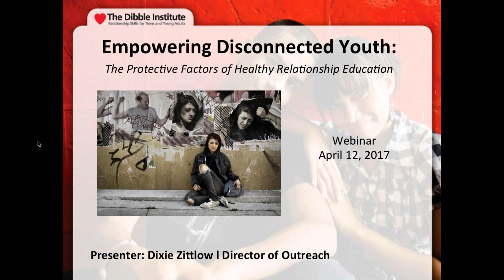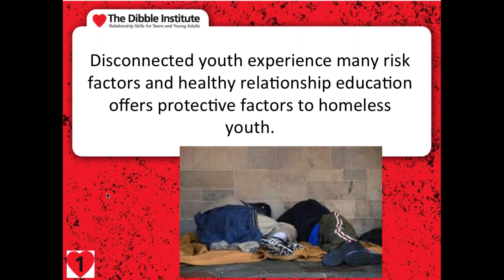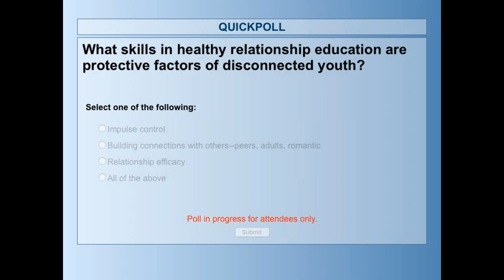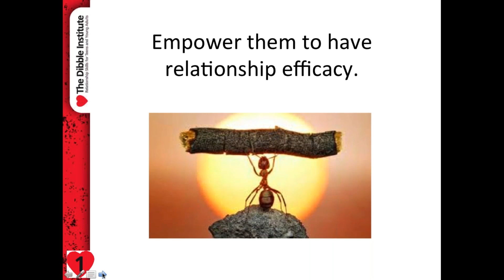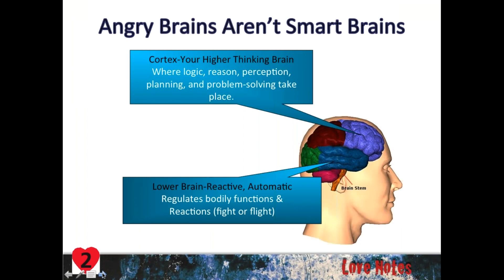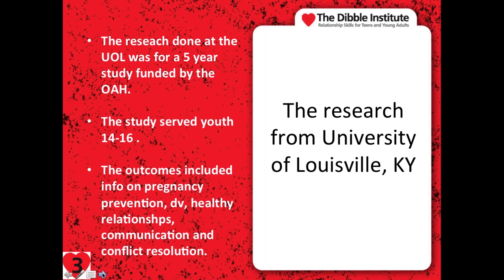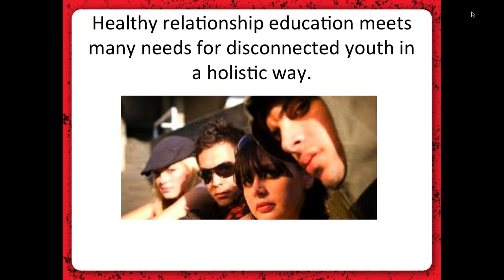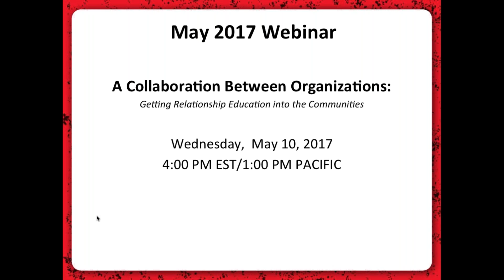Empowering Disconnected Youth The Protective Factors of Healthy Relationship Edu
Relationships, whether sound or not, are central to the lives of disconnected youth. When at-risk youth learn healthy relationship skills they discover how to make beneficial decisions about their lives, their romantic relationships, and their family connections.

We will identify risk factors that foster youth and runaway, homeless youth experience and how healthy relationship education offers protective factors that empower them to make healthier choices for their futures.

At the conclusion of this webinar, attendees will:

1. Identify the risk factors that disconnected youth experience and the protective factors that healthy relationship education offers them.

2. Learn how healthy relationship education increases social and emotional well-being as well as decision making for youth.

3. Discover how the evidence-based curriculum Love Notes is being used to improve outcomes for at-risk, homeless youth.

Presenter:  Dixie Zittlow – Director of Outreach l The Dibble Institute